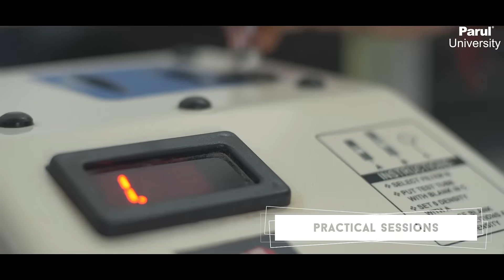Choose to study Bio Chemistry | Faculty of Applied Sciences | Parul University